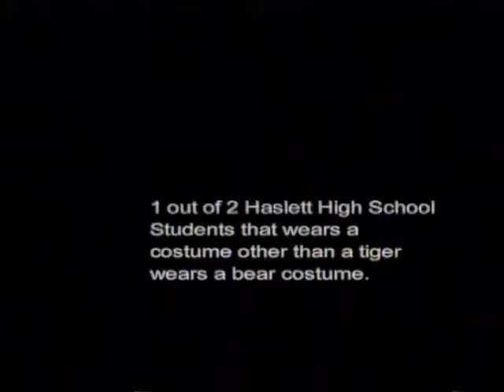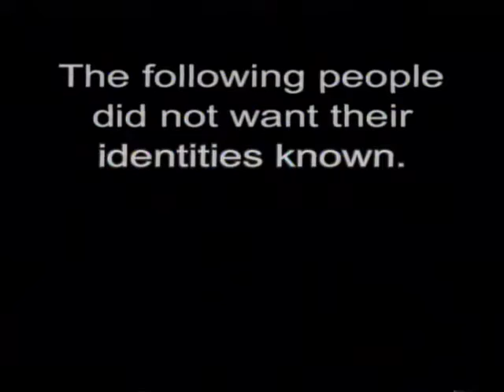Dustin Johnson's Mocumentary: Ultimate Fan